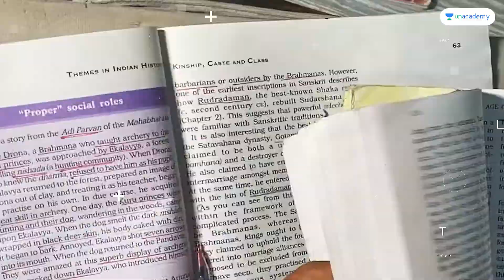Rahul Yadav - Day 66 | UPSC Study Vlog | iAspire: Real Life, Real Aspirants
Rahul Yadav, an Assistant Audit Officer in CAG and an IAS aspirant from Rajasthan, is preparing dedicatedly to crack the biggest exam of his life - UPSC CSE 2022.